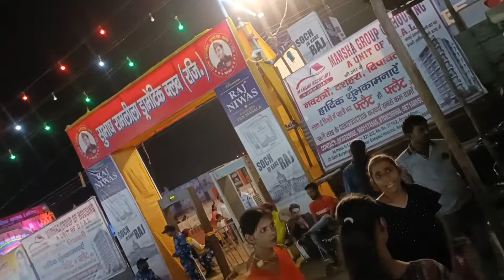Dhasehra ka mela। Narela mela। Delhi mein mela 2022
Dhushera ka mela in Delhi narela